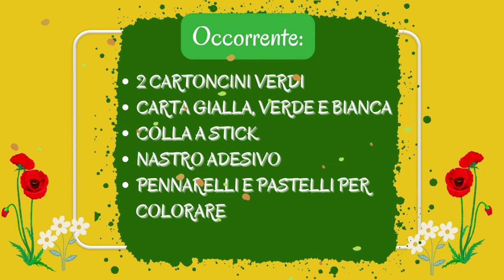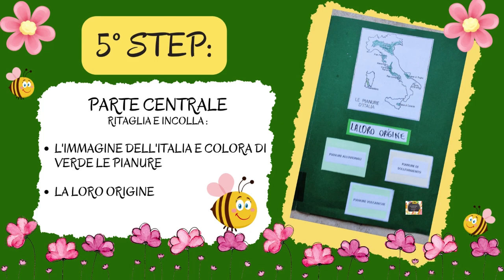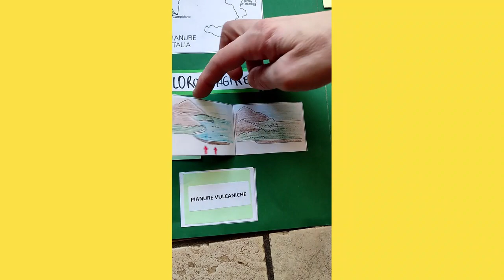Lapbook Ambienti - LA PIANURA: tutorial per realizzare questo lapbook sulla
Questo lapbook riassume tutti gli aspetti legati all'ambiente della PIANURA. Ideale per la classe 3° primaria.

Nel video troverai anche l'occorrente e un mini tutorial per realizzare questo lapbook.
Potrai ripassare questi aspetti:
- che cos'è la pianura
- gli elementi naturali e antropici
- il
- come si sono formate le pianure
- attività dell'uomo